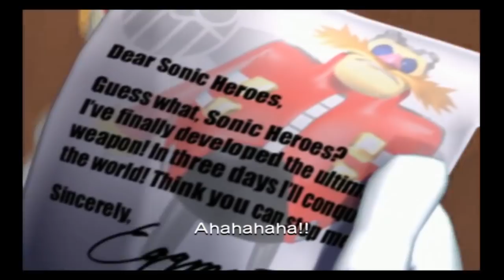SONIC HEROES - EPISODE 1 - MY LAST CHILDHOOD GAME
LETS PLAY A GAME I'VE BEEN ITCHING TO PLAY FOR YEARS NOW!

Thanks to our little band of Patrons! (You'll be featured on an endscreen from now on)

TheShepard246
Red5rainbow
Melchor Velasco
DazzleKitty